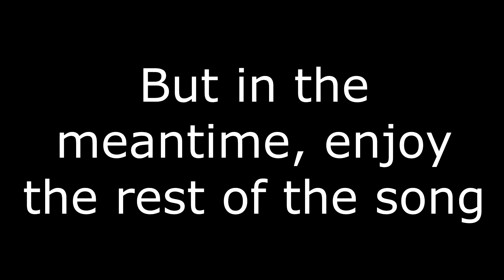S O G U Y S W E D I D I T (100 sub special)